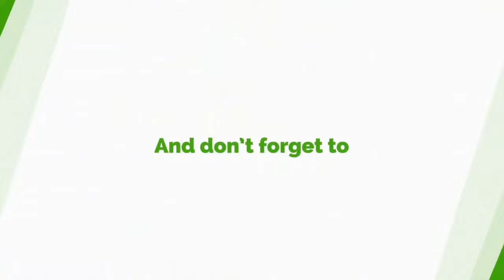Young Girl Who's A S3x Addict Shares Experience With Abeiku Santana On Okay FM